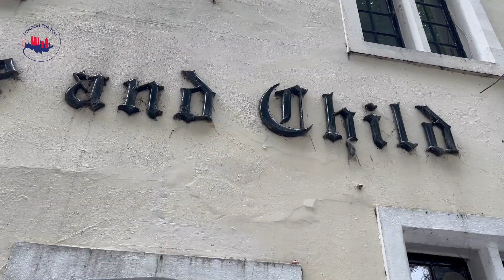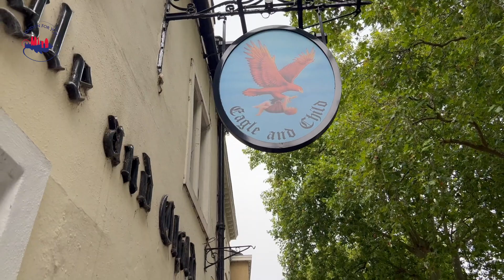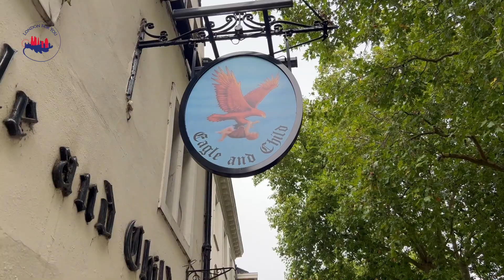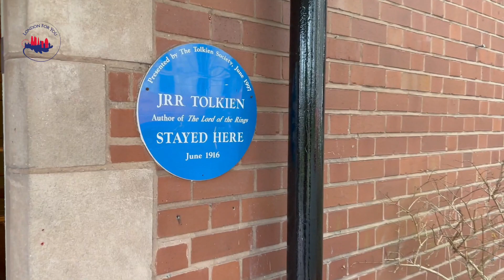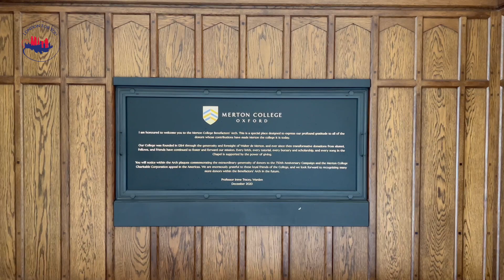1183 Джон Толкин, часть 3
Наиболее известен как автор классических произведений «высокого фэнтези»: «Хоббит, или Туда и обратно», «Властелин колец» и «Сильмариллион». Эти книги породили сотни переводов, подражаний, продолжений и адаптаций и стали заметным явлением культуры XX века.